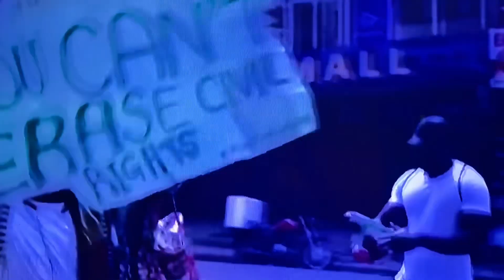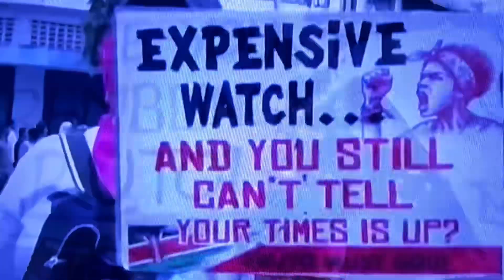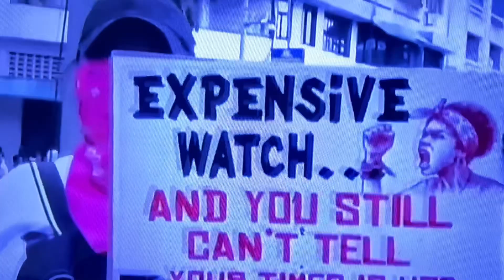Peace protest turned violent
Kenya protest against finance bill turns deadly amid proposed tax increase